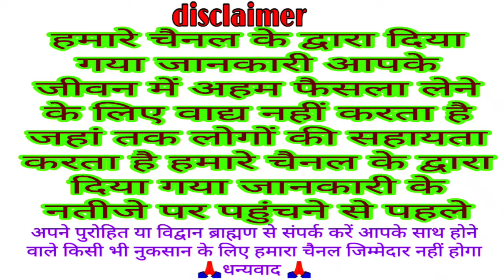प्रदोष व्रत कब है 20 या 21 अप्रैल 2024 शुभ मुहूर्त व्रत पूजा महत्व प्रदोष काल पूजन का समय